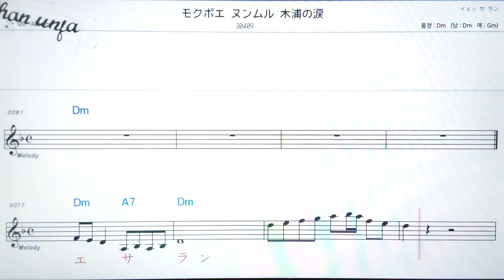목포의 눈물/이난영🤞日本の歌,일본노래.한,일 동시 독음 발음 표기💖악보, 코드, ,,Karaoke*카라오케 반주